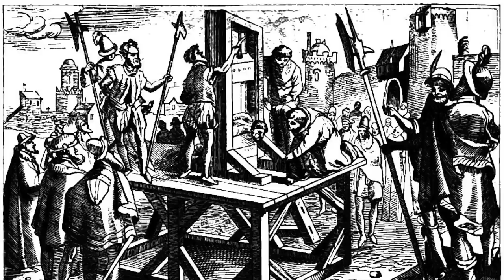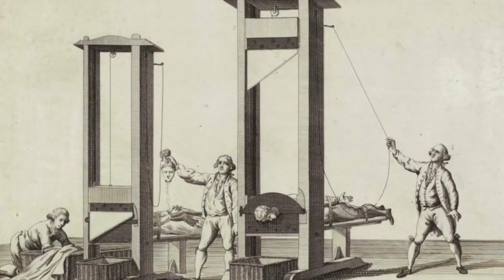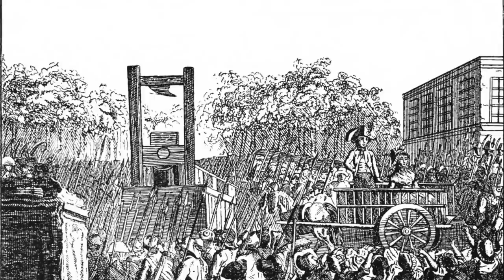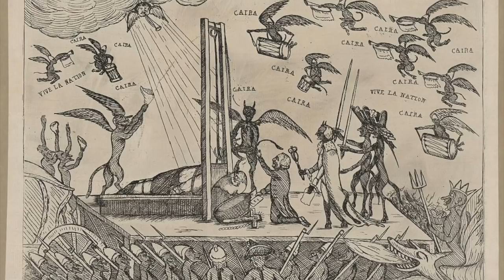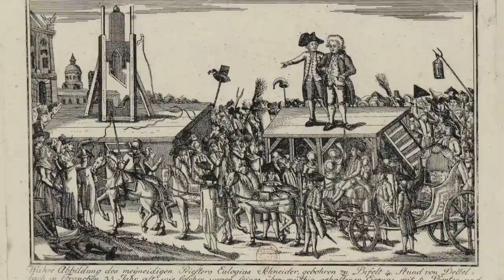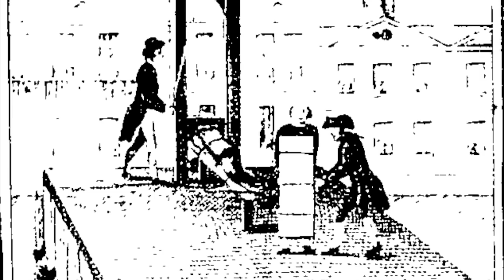The Guillotine - History's Infamous Efficient Execution Device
During the French Revolution, there was an execution device that was used to execute thousands of people including the King and Queen of France. King Louis XVI and Marie Antoinette were both led up the stairs of the scaffold before they were handed over to the executioner before they were killed on the guillotine. The guillotine was seen as quick and efficient, and also painless for those who had been put to death, and it was invented with this in mind. The man who the device is named after proposed that a death sentence should result in ending life, and not cause more pain and suffering and this is why the guillotine was invented.

During the Terror following the French Revolution, over 17,000 people were executed on the device and it was used in many other countries around the world. Adolf Hitler used the device to execute thousands of people who were accused of treason and resisting his dictatorship. But for many people the guillotine was a symbol of liberty against the oppressive French King, and there were stories that people could live for seconds after the blade had fallen. There is much mystery about the execution device that killed thousands in different countries across Europe.

So join us today as we look at, 'The Guillotine - History's Infamous Efficient Execution Device.'